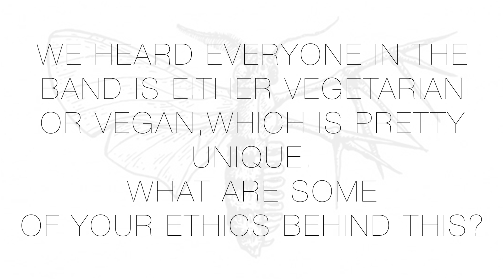Holding Absence - Vegetarianism, Veganism + Ethics (OFFICIAL INTERVIEW)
Check Out PERMANENT and DREAM OF ME from HOLDING ABSENCE!

Available now WORLD WIDE on SHARPTONE RECORDS